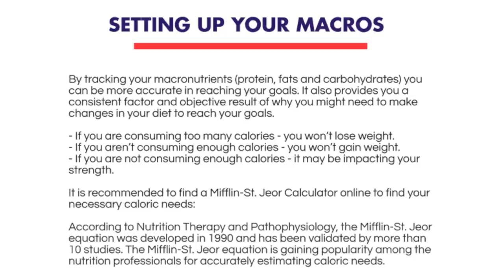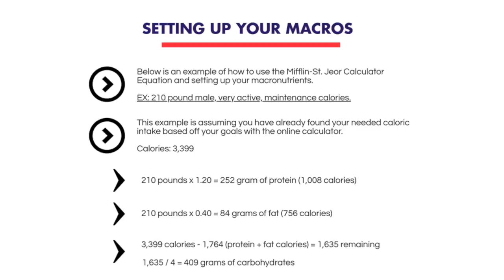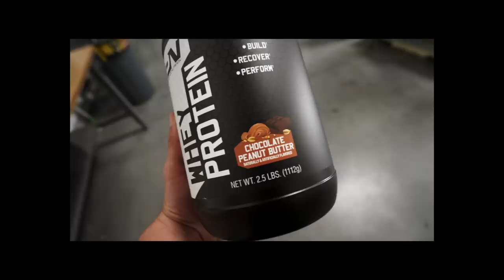HOW TO GET SHREDDED IN 4 EASY STEPS